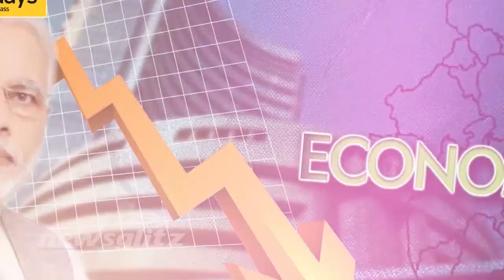வீழும் ஆபத்தில் இந்திய பொருளாதாரம்; நெருக்கடியைச் சந்திக்கப் போகும் மக்கள்...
இந்திய ரூபாயின் மதிப்பு குறைய இதுதான் காரணம் - பொருளாதார அறிஞர் பேரா.வெங்கடேஷ் ஆத்ரேயா